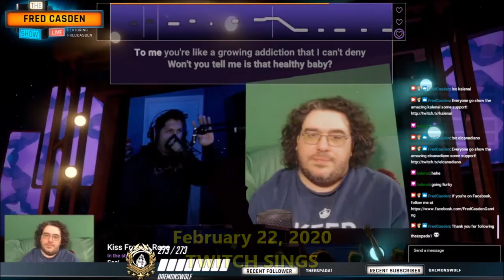Best of the Week February 16 to 22 2020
This week's highlight reel features moments from Overwatch, Star Wars: Knights of the Old Republic II, RWBY Grimm Eclipse & Deckbuilding, Star Trek Online, Puyo Puyo Tetris and Twitch Sings!

as I stream seven nights a week